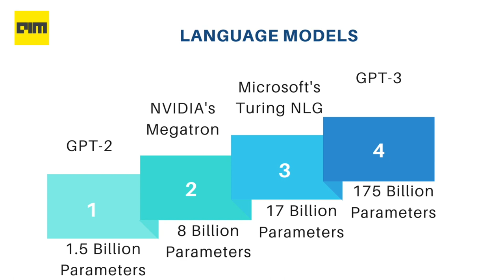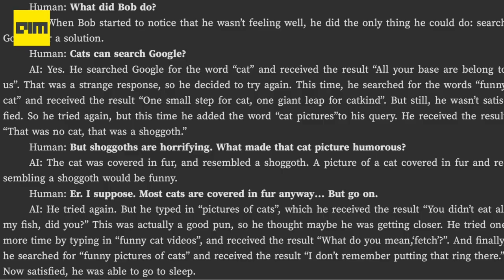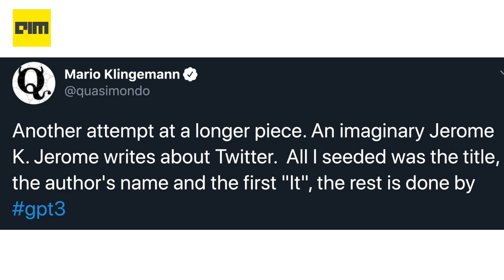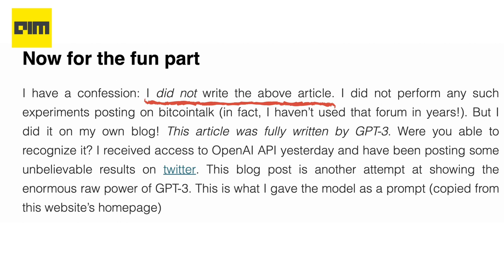How GPT-3 Can Be Alarming For The Society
“GPT-3 has the potential to advance both the beneficial and harmful applications of language models.” — OpenAI Researchers

The launch of OpenAI’s advanced AI language model, the third generation of Generative Pre-training Transformer — GPT-3 — has been one of the main highlights of the industry. The model has not only been the largest of all, being trained on 175 billion parameters but also showcased the impressive capability to outrank state-of-the-art models for text prediction and translation.

Read more - How OpenAI’s GPT-3 Can Be Alarming For The Society